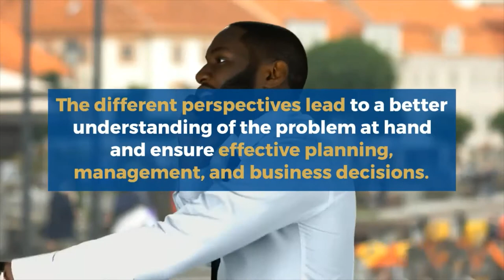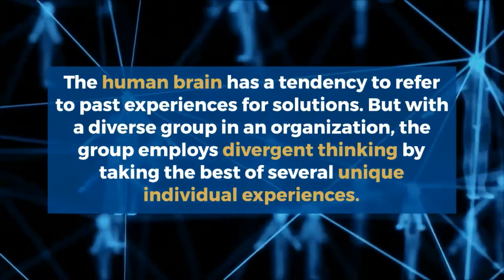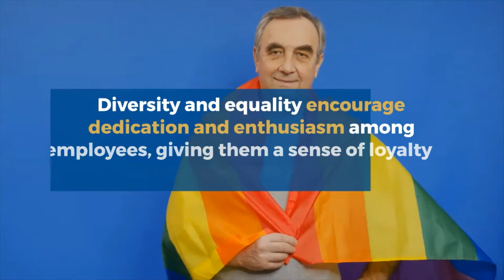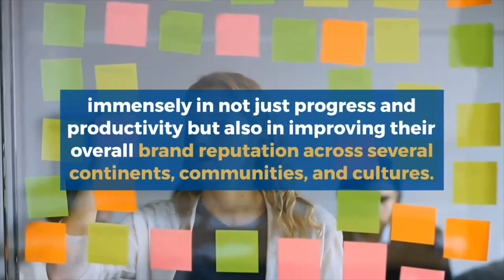7 Benefits Of Diversity And Inclusion In The Workplace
Often we tend to get so caught up in the complexities of work processes that we forget the impact of simple essentials like the significance of diversity and inclusion in the workplace. Here are seven advantages of implementing diversity and inclusion at work.